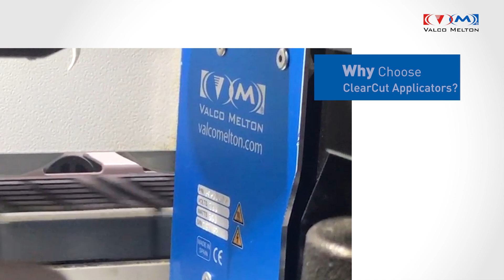ClearCut | Enclosed Adhesive Application System for Edgebanding Processes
Enclosed adhesive application systems prevent adhesive degradation associated with previously existing roller systems, which makes them the ideal solution for working with PUR. They allow to control the exact amount and placement of glue on the board, eliminating glue excess on edges and achieving up to 30% glue usage reduction.